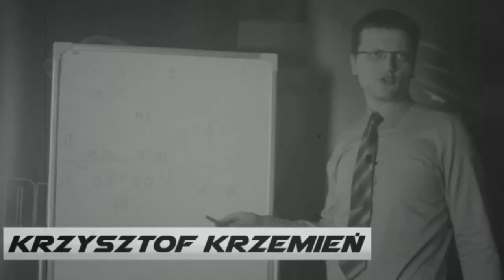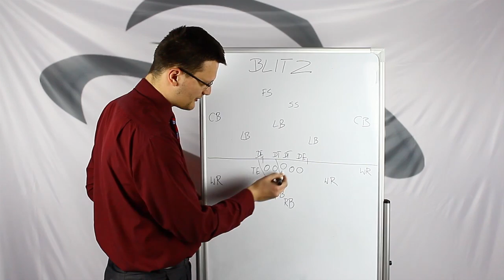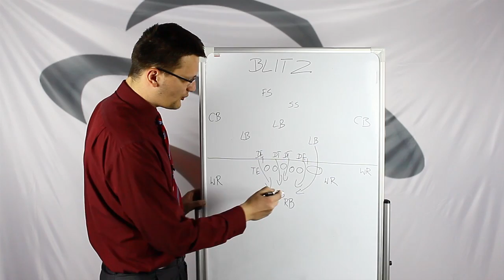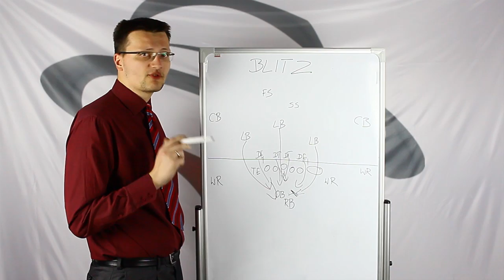Goalline TV S01E11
Zapraszamy na kolejny odcinek GoallineTV powerd by the Outlaws! W tym odcinku klasycznie nasi prowadzący opowiedzą o ubiegłej kolejce PLFA ekstraklasy, pojawia się też wzmianka o PLFA I. Odcinek zwieńcza zapowiedź następnej kolejki oraz Krzysztof Krzemień wraz z serią ABC futbolu!